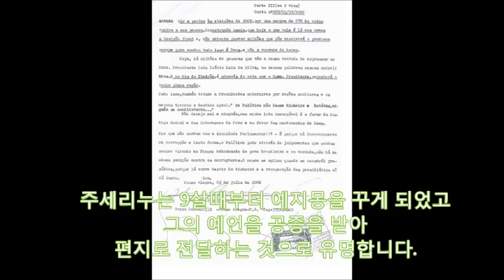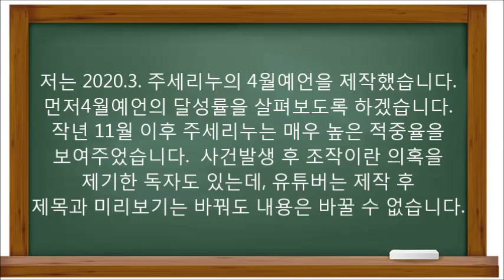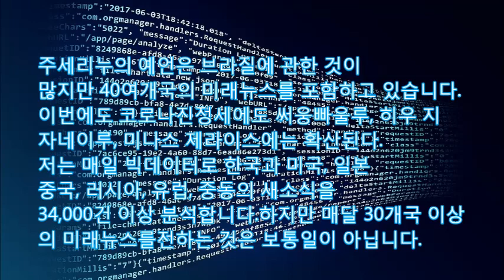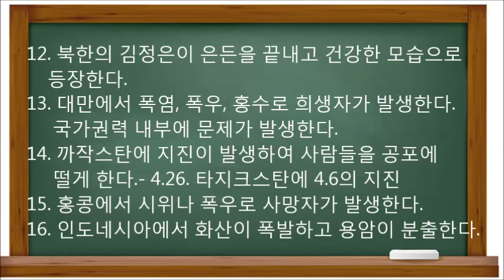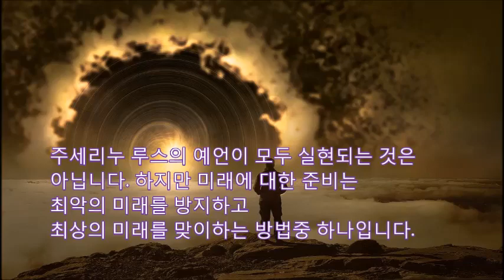[미래예언] 코로나를 1년9월전 예언한 주세리노의 충격적 한반도예언 김정은 건강하게 등장 콜레라창궐 태풍피해 아프간과 이스라엘테러 인도 방글라데시지진 캄보디아홍수 코로나19 종식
저는 2020.3. 주세리누의 4월예언을 제작했습니다. 먼저4월예언의 달성률을 살펴보도록 하겠습니다.작년 11월 이후 주세리누는 매우 높은 적중율을 보여주었습니다.  사건발생 후 조작이란 의혹을 제기한 독자도 있는데, 유튜버는 제작 후 제목과 미리보기는 바꿔도 내용은 바꿀 수 없습니다 1. 한국에서는 강풍이 발생하고,  교통사고로 유
명인사가 사망한다.(o) -4월 양간지풍, 강풍주의보
안동,고성산불이 발생, 유성엽의원 운동원2명 사망
2. 일본에서는 정부의 결정에 대한 유언비어가 확산
코로나가 특정지도자를 임살하려는 음모라는
유언비어도 확산(o)-곰팡이, 벌레마스크로 비난
센다이100장지급, 한국정부가 마스크 지급을 검토
3. 일본에서 진도 7~8의 강진이 발생(x)-아오모리5.2
4. 중국, 일본 등의 해변에 해일피해가 발생한다. (x)

5. 홍콩에는 강풍,경제문제, 대규모 시위(o)
- 4.18경 반체제인사 대규모 체포, 코로나에 산발시위
6. 중국에  지진이 발생하고 폭우(o)-4.24 쓰촨4.4지진
7. 태풍이 필리핀, 대만, 중국, 일본에 문제를
야기한다.(x)- 4.27.열대성저기압 One-E발생
8. 베트남, 라오스, 미얀마, 방글라데시, 중국,
스리랑카, 필리핀에 폭우(o)- 4.22 베트남3명,6천가구
9. 베트남, 필리핀 코로나19로 심려가 커진다.(o)
-베트남 270명 중0명사망,필리핀 8천명중 270명사망

10. 인도네시아, 태국, 인도에서 폭우로 사망(o)
- 다망바뚜에서만 3명이상 사망
11. 인도네시아에서 진도 7~8의 강진(x)
-4.30 수마뜨라에서 5.1의 지진
12. 인도에 지진으로 사망과 부상이 발생(x)
- 4.27. 안다만 제도에 4.5의 지진, 델리도 지진
13. 터키에서 지진이 발생하고 펌프 고장(o)
-4.30 엘라지에 4.3
- 4.13. 초대형유조선이 보스프러스해협서 고장

주세리누의 예언은 브라질에 관한 것이
많지만 40여개국의 미래뉴스를 포함하고 있습니다.
이번에도 코로나진정세에도 써웅빠울루, 히우 지
자네이루, 미나스 제라이스에는 확산된다.
저는 매일 빅데이터로 한국과 미국, 일본
중국, 러시아, 유럽, 중동의 새소식을
34,000건 이상 분석합니다.하지만 매달 30개국 이상
의 미래뉴스를전하는 것은 보통일이 아닙니다.
- 드디어 주세리노의 5월예언
1. 일본에 진도 7의 지진이 발생한다.
2. 콜레라질병이 중국, 베트남, 필리핀, 인도네시아
일본에 확산되고 사망자가 발생한다.
3. 태풍이 일본, 필리핀, 대만, 인도, 라오스를 강타
하여 수백명의 사망자가 발생한다.
4. 아프가니스탄의 테러리스트는 20명 이상을 살해
5. 중국에서 탄광폭발 사고로 15명이 숨지고 수십명
이 부상을 당한다.
6. 중국에 폭우, 홍수 및 지진이 발생한다.
7. 터키에 지진, 강풍, 폭풍우로 사망자가 발생한다.
8. 이스라엘에서 갈등으로 9명이 사망하고
    13명 이상이 부상한다.
9. 인도의 수도 인근에 지진이 발생하고,
    폭우가 강타한다.
10. 방글라데시 지진으로 사망자가 발생한다.
11. 캄보디아, 라오스, 스리랑카에 홍수와 강풍
     피해를 입는다- 교민들은 주의

12. 북한의 김정은이 은든을 끝내고 건강한 모습으로
    등장한다.
13. 대만에서 폭염, 폭우, 홍수로 희생자가 발생한다.
     국가권력 내부에 문제가 발생한다.
14. 까작스탄에 지진이 발생하여 사람들을 공포에
     떨게 한다.- 4.26. 타지크스탄에 4.6의 지진
15. 홍콩에서 시위나 폭우로 사망자가 발생한다.
16. 인도네시아에서 화산이 폭발하고 용암이 분출한다

아닙니다. 하지만 미래에 대한 준비는
최악의 미래를 방지하고
최상의 미래를 맞이하는 방법중 하나입니다

5월 예언에 대하여 살펴보았습니다.
눌러주시고, 제 채널의 다른 재밌는 영상도
꼭 감상해주시기 바랍니다.